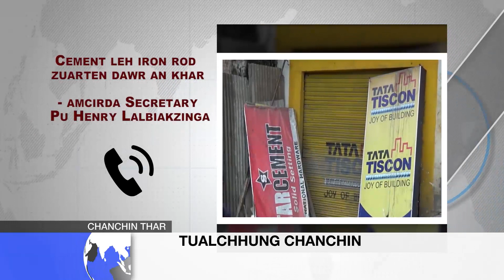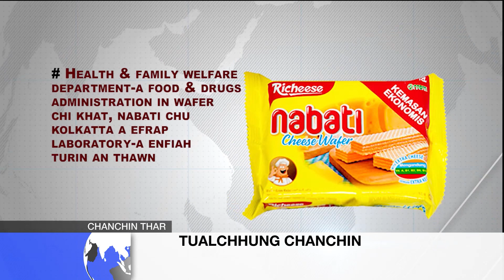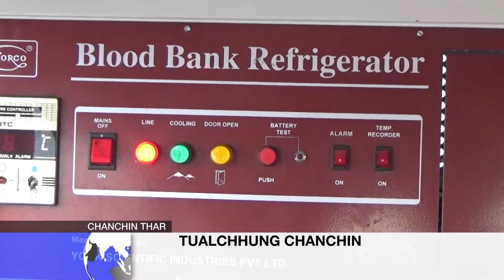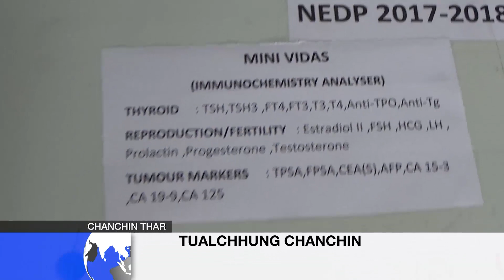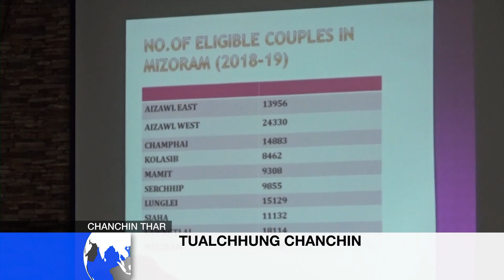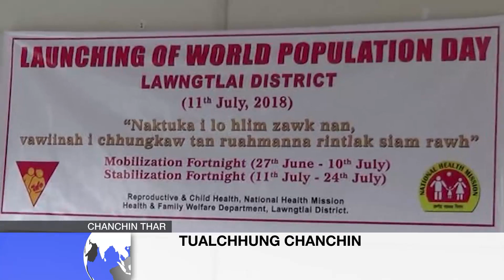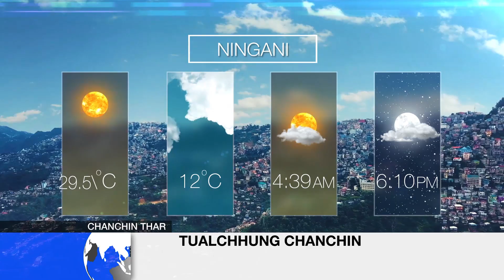ZONET CHANCHIN THAR 11 July 2018 (Nilaini)